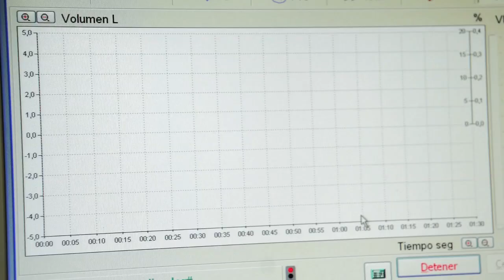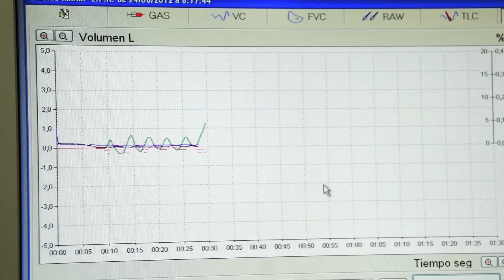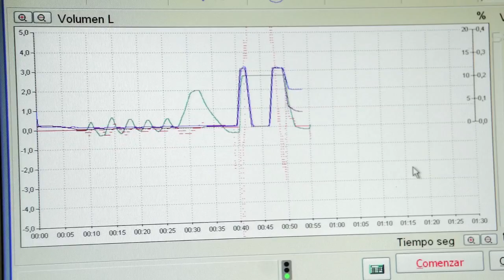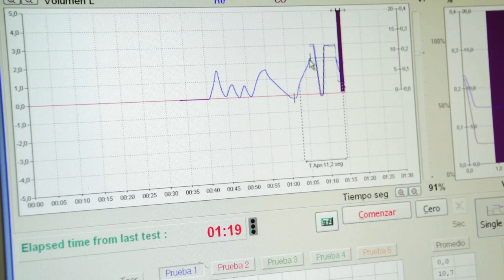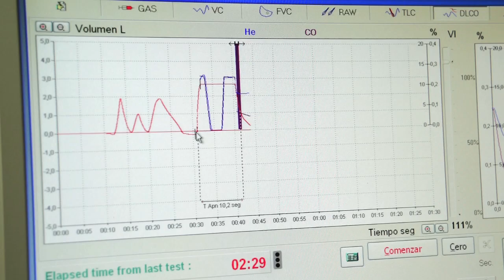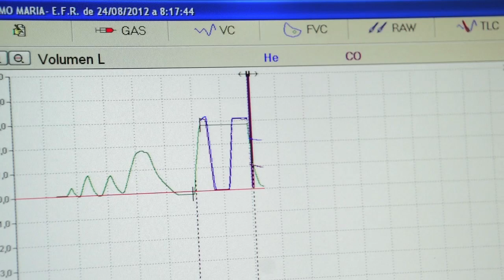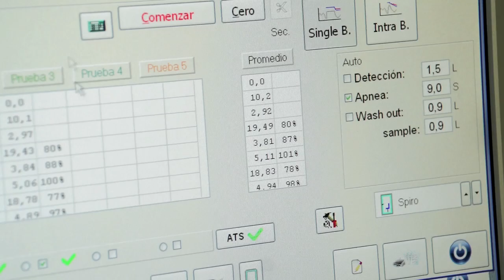Capacidad de transferencia del Monóxido de carbono. Prueba.